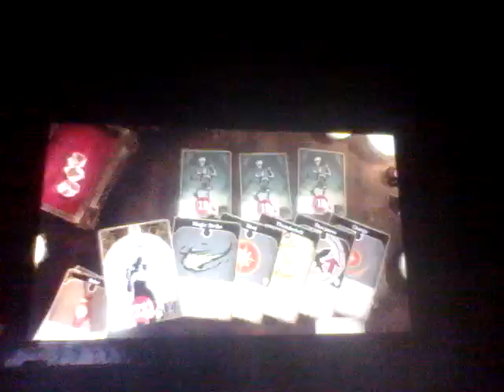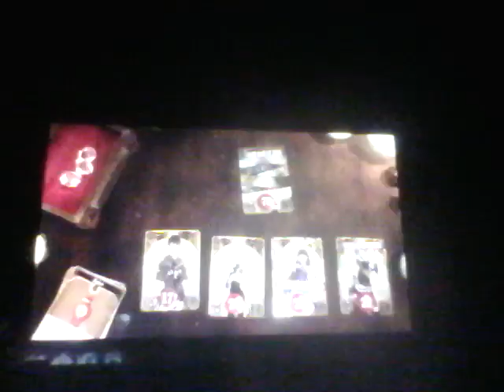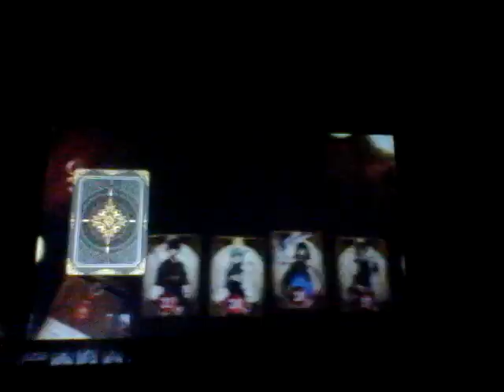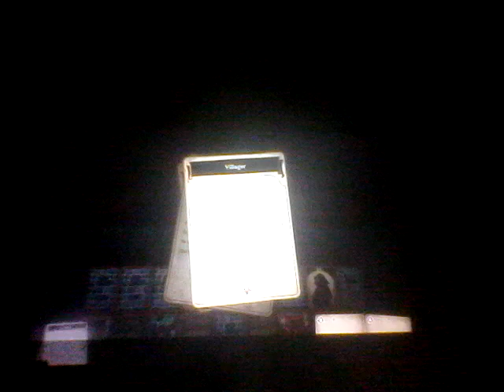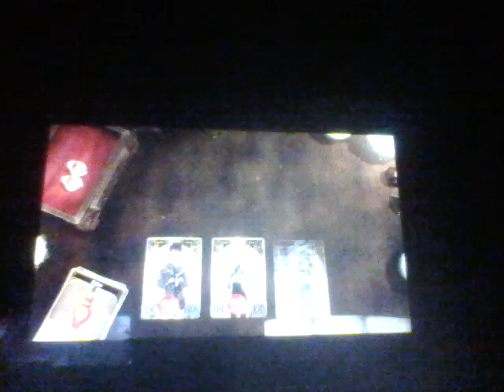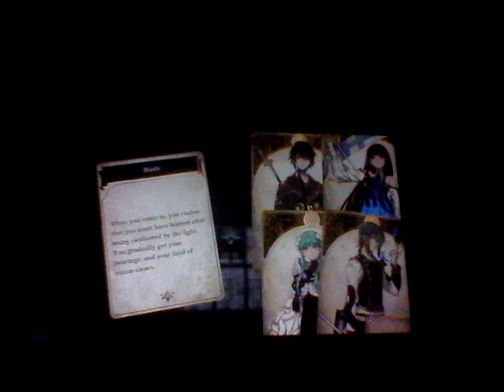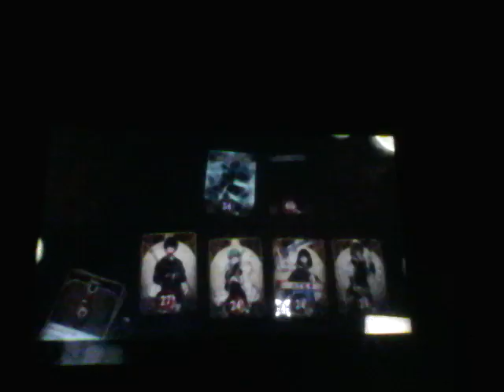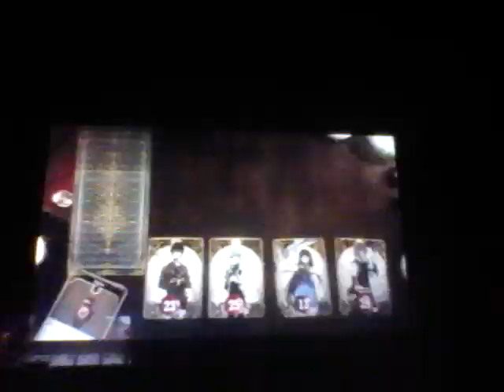Voice of Cards: The Forsaken Maiden (Blind) Episode 4 Kingdom Hearts Bull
i mean the tittle says it all.